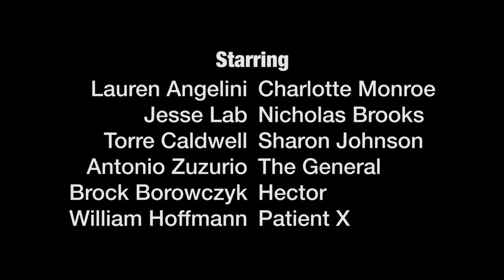Mental Prelude (FULL SHORT FILM) (Post Sound Mix by Sapphire Merrick)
c 2015 screenSHOX Productions

For my major (film at Fairleigh Dickinson University), we are all required to work on at least one thesis film. Well, I found myself a junior, but all the projects I was supposed to work on had fallen through. Luckily, my good friend, Pat, was able to wade through the internal politics on his set and let me do the post sound mixing/mastering on his film. It was a fairly grueling, but also pretty fun (we got to hang out and joke around and stuff). So, I am soooo grateful to him (because I was able to get the credit, and am now a senior). Anyway, I think I did a good job and helped to elevate the film to a new level. I'm proud of this work. :)

Also, just spread the word of me around in general. I'm poor. More things on the way soon!

Directed by: Patrick McDonald
Written by: Kristen Ordonez
Produced and Cinematography by: Gabe Waldman
Cinematography by Gabe Waldman
Starring: Lauren Angelini and Jesse Lab
Post Sound by: Sapphire Merrick